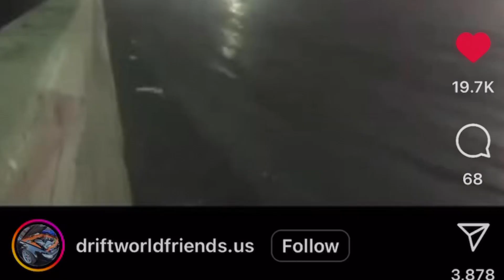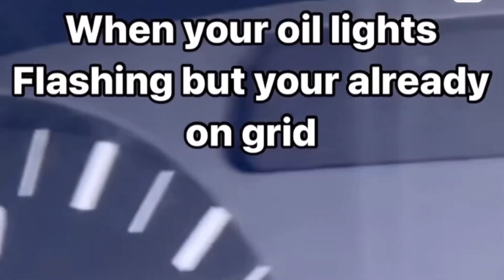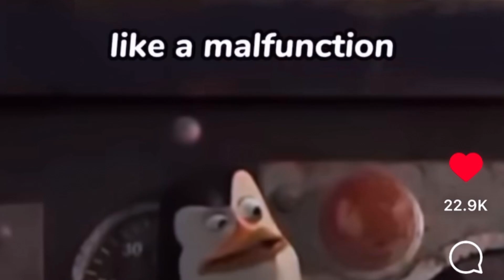Slide Threw News Episode 42 The Drift League TJ Hunt Quick alignment tools 360's and more.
This week there is too much drifting to go through.